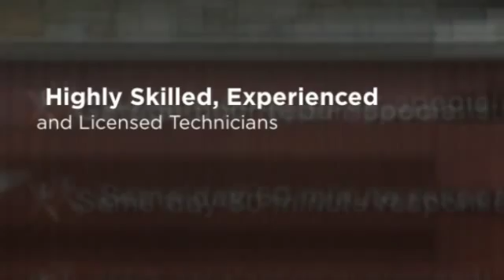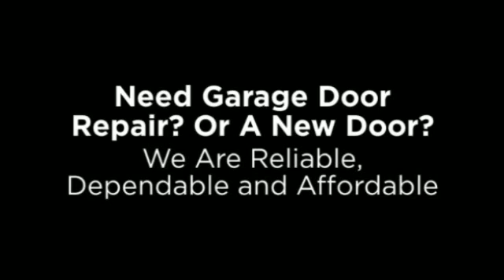Garage Door Parts Lisle IL Overhead Door Repair Lisle IL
Affordable Garage Door Repair Services - Same Day Garage Door Repair

Welcome to Garage Door Repair HQ. No matter where you live, we are a proven local garage door repair company based on great prices, excellent customer reviews and BBB ratings. You can be rest assured that when you call us, you will be connected with the best garage door repair technicians in your area. All of these technicians are trained and certified to be able to repair any garage door brand company including Liftmaster, Craftsman, Genie, Chamberlain and many others. You can expect outstanding work, prompt service and always competitive prices for your repair.

Trained and Certified Technicians - Garage Door Controller Repair Lisle IL(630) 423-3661 Overhead Door Opener Remote Repair Lisle IL

Some repairs include, but not limited to:

Weather Seal Repair and Replacements
Track Repair and Replacements
Roller Repair and Replacements
Cable Repair and Replacements
Garage Door Opener Repair and Replacements

We Work With All Garage Door Brands and Models

Liftmaster – Craftsman – Chamberlain – Amarr – Clopay – Overhead Door – Wayne Dalton – Genie – And Many More!

Garage Door Springs
Broken Cables
Broken Rollers

Broken Tracks - Broken or bent garage door tracks can become a massive problem when trying to open and close your garage. I may be that they are bent which can become dangerous. With bent or broken tracks your garage door can fall off causing alot of damage.

Panel Replacement - Garage door panels with give way to wear and tear over time. If you see cracks or see that it is starting to warp, give us a call and we can help you out.

Weather Seal Repair - Weather seals have a very important job to keep hot or cold air insulated and to keep to bugs and insects out. There are many options to choose from when it comes to repairing or replacing your garage weather seals.

We Fix Every Type of Garage Door - Garage Door Controller Repair Lisle IL(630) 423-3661 Overhead Door Opener Remote Repair Lisle IL

There is no garage door problem that we can’t repair or provide a solution for. We can install and service every type of residential or commercial garage door and openers including:

Overhead Doors
Fire Doors
Four-Fold Doors
Security Grills and Gates
Electrical Control Devices

Top 5 Reasons to Use Us

Highly Skilled, Experienced and Licensed Technicians
24/7 Emergency Repair Services For All Your Needs
We Are Reliable, Dependable and Affordable
Excellent Customer Service and Friendly Technicians
If It’s A Garage Door, We Will Fix It